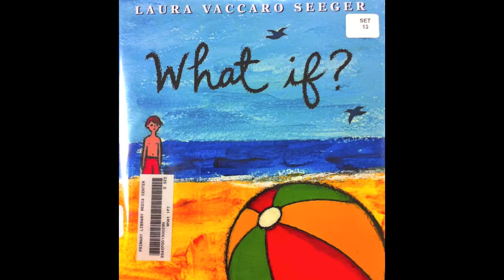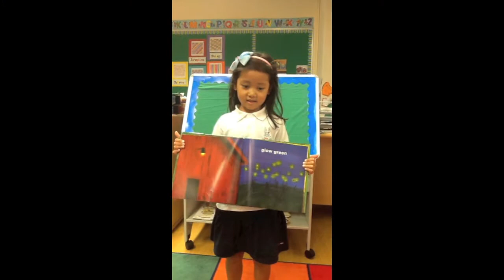Laura Vaccaro Seeger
Introduction to Laura Vaccaro Seeger at the Singapore American School, Children's Literature Conference